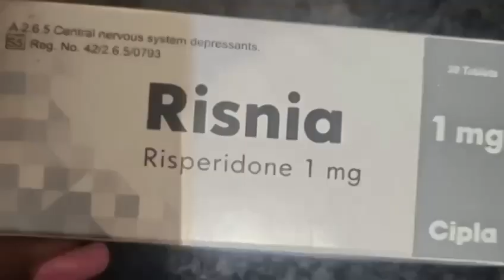Mad Zach - Flotation Space [Official Music Video]